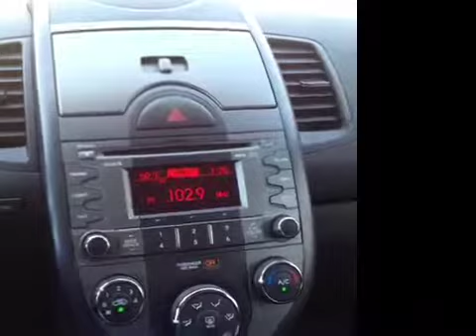Certified Used 2011 Kia Soul + | Used Cars Nashville TN | P212321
This 2011 Kia Soul + video Demonstration was filmed at Carnival Kia of Hickory Hollow, your Nashville TN Kia dealer, and is equipped with power windows, locks and mirrors, electronic stability control, steering wheel mounted cruise, phone, and audio controls, satellite, bluetooth, and MP3 capable stereo, integrated USB/iPod support, and much more!

Check our inventory online or visit our showroom today! Carnival KIA is Middle Tennessee's premier KIA dealer. We have 3 locations in the Nashville area. Our service and sales departments are staffed with only the most knowledgeable KIA specialists. Call our Internet Sales Team you'll save thousands when you shop at any of our three Carnival Kia dealerships.